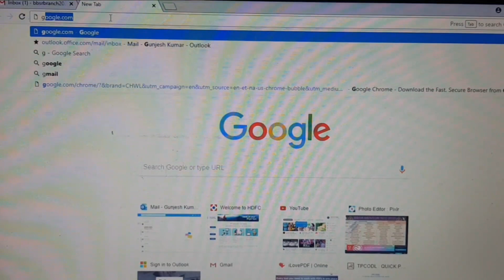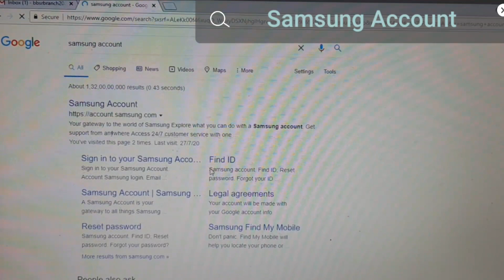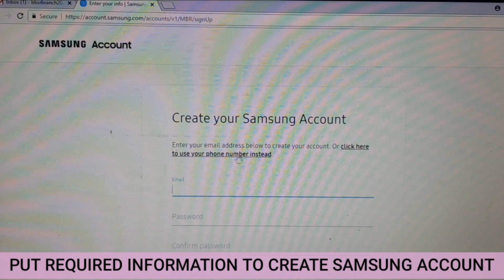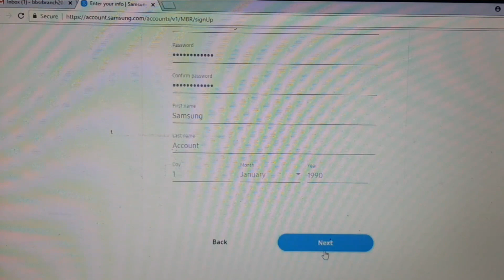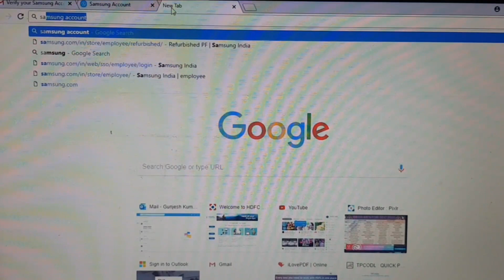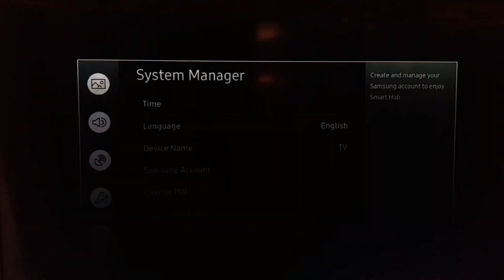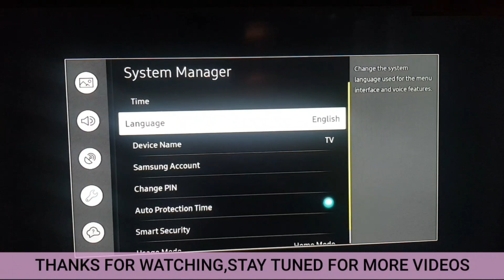How to create samsung account⚡ How to make samsung account on your tv⚡How to login samsung Account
How to create samsung Account in as easy way,
how to make samsung account for your samsung smart TV

To Create Samsung Account in an easy Way.